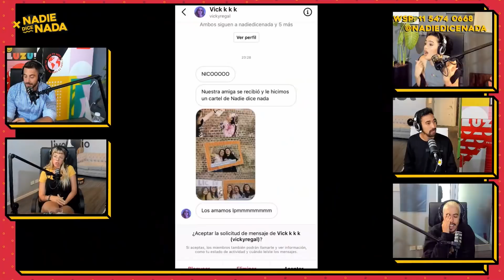"CUANTO MÁS CARETA, PEOR LA PASAS" PROPIOCEPCIÓN, NORMALIDAD Y ACEPTACIÓN CON NICO APELT